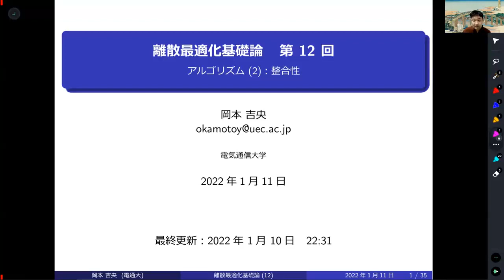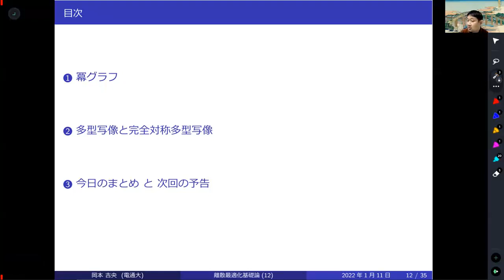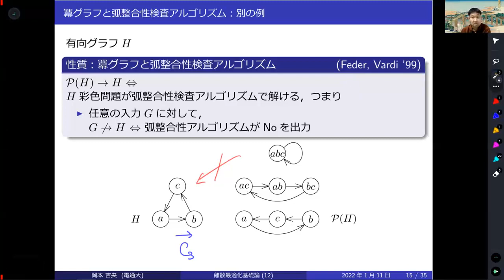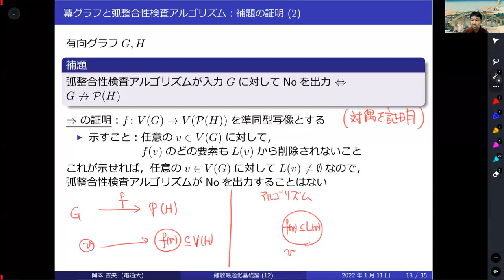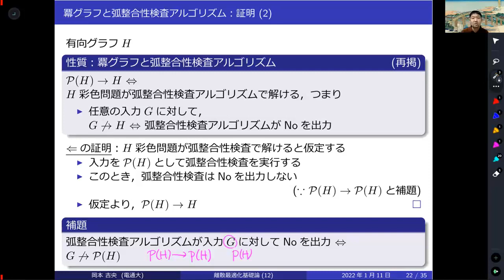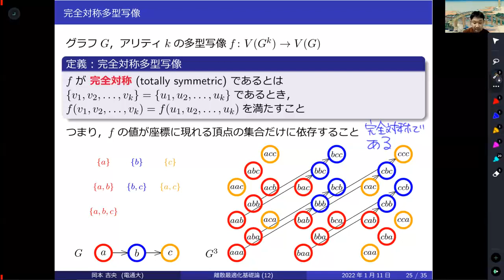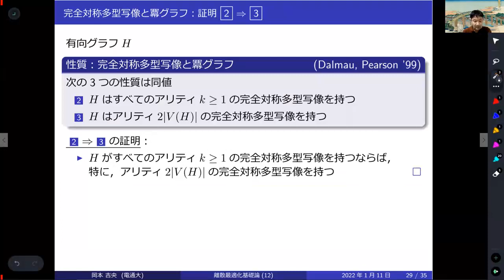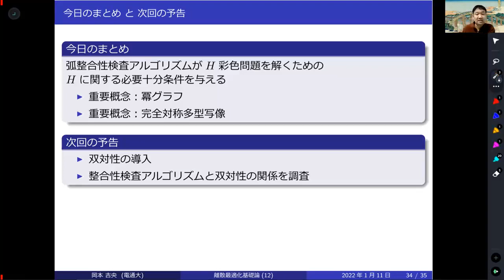離散最適化基礎論 (第12回) アルゴリズム (2)：整合性 2022年1月11日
H彩色，弧整合性検査，冪グラフ，多型写像，ポリモーフィズム，完全対称多型写像